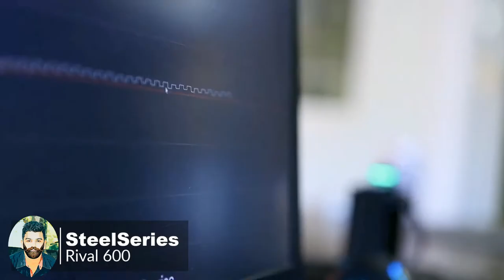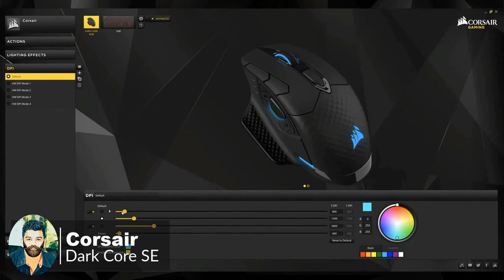TOP 05 Gaming mouse in the world- ලෝකයේ හොදම පරිගණක ක්‍රීඩා කල හැකි මව්ස් පහක්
Comment your idias✌✌

Thanks
SL hooMAN